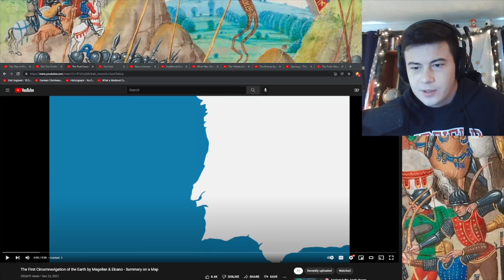American Reacts The First Circumnavigation of the Earth by Magellan & Elcano - Summary on a Map